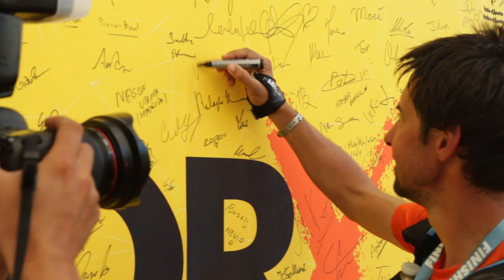TOR X - The arrivals in Courmayeur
Video by Aringa Studio